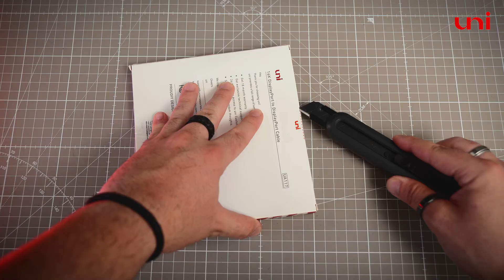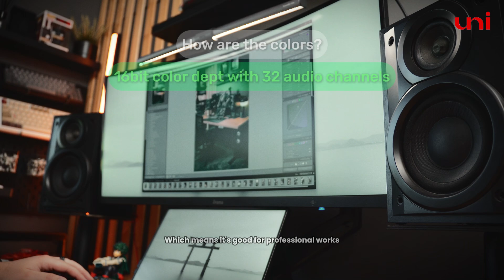Ready to amazed? New Arrival: DisplayPort to DisplayPort Cable 16K@60Hz | DISPLAY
It provides 16K high-definition picture quality and supports FreeSync and G-Sync. It can be used well with gaming monitors and graphics cards, making it the best partner for games.

📌16K Future Proofing Displayport Cable--supports high resolutions 16K@60Hz
📌Optimized for Game Enthusiasts--highly recommended for game setups
📌Sturdy and Lasting Design--Compact and light, Braided nylon cable for extra durability.
📌Wide Compatibility--suitable for Graphics cards and monitors with Displayport ports.